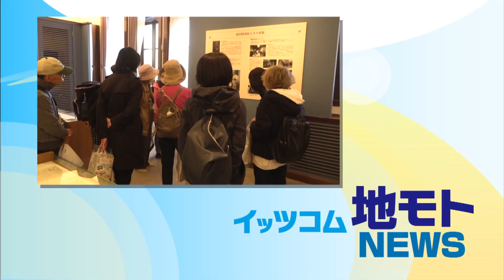駒場コースまちあるき【地モトNEWS】2023/12/2放送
「目黒区」の【駒場コースまちあるき】をお届けします！
■駒場コースまちあるき　■場所：目黒区駒場

11月29日、めぐろ観光まちづくり協会の主催でまちあるきイベントが開催されました。

今回のまちあるきでは、駒場東大前駅をスタートして、東京大学駒場キャンパスを散策したあと、旧前田家の和館と洋館をめぐり、ゴールの池尻大橋駅まで歩きました。この日は18人が参加し、2班に分かれてコースを回ります。10年前から年に4回ほど開催されている、このまちあるきイベントでは、毎回歩くコースを変えるため、コースを決めているボランティアガイドは、日頃から四季折々の魅力ある場所を調べているそうです。

今回のガイドのおすすめは旧前田家和館と洋館です。昭和の初めに建設された、前田家ゆかりの建物で参加者は30分以上かけて、回りました。またこの時期ならではのみどころは、ちょうど見ごろをむかえていた東大駒場キャンパス内の黄色く色づいた銀杏並木です。

■ボランティアガイド 井上 裕美子さん
「いちょうがきれいというと、東山の自衛隊病院のすぐ近くも、やっぱり銀杏並木になっているのでね、それから大学でいうと、大岡山の東京工業大学も長い銀杏並木があるので、そこも区内としておすすめのところかなと思います」

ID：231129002